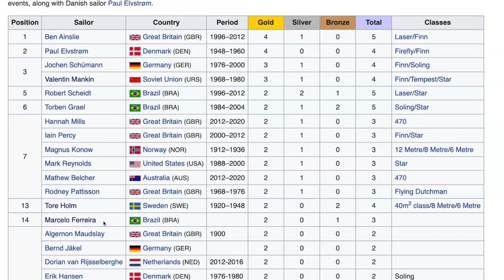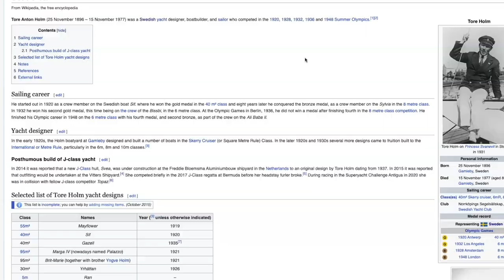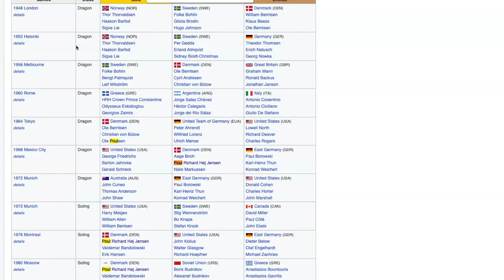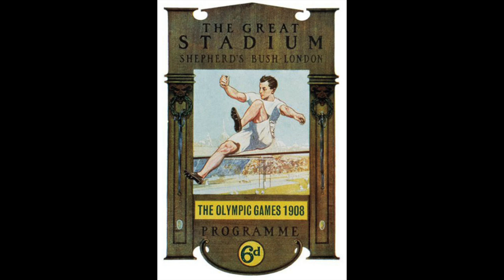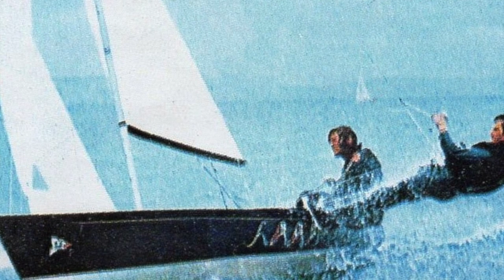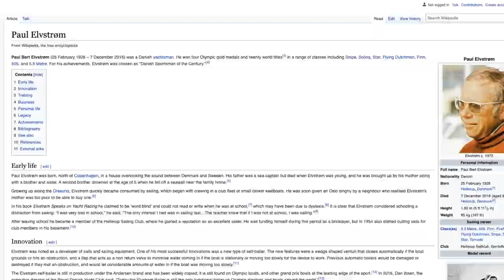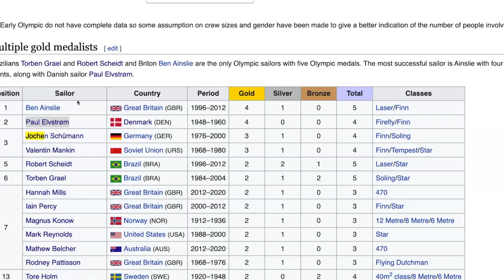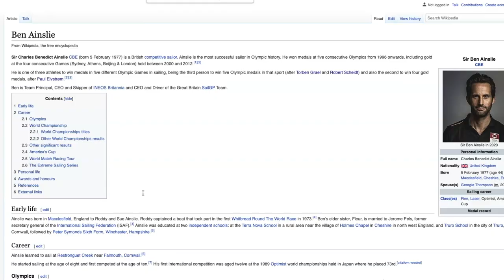Most Successful Olympic Sailors of All Time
Since sailing debuted at the 1900 Olympics there have only been 16 athletes to win 2 golds and a medal of another colour. 🥇🌊 This video counts down to the most successful Olympic sailor of all time. A one Ben Ainslie, who won 4 golds & 1 Silver. A record that won't likely be broken anytime soon.

Did your favourite sailor make the list? Who's unlucky not to be included?🥇

Want to improve your own sailing? ⛵️ Check out articles by top sailors including Ben Ainslie himself